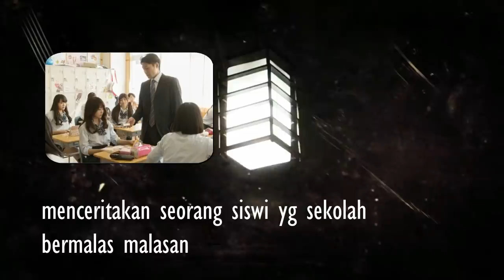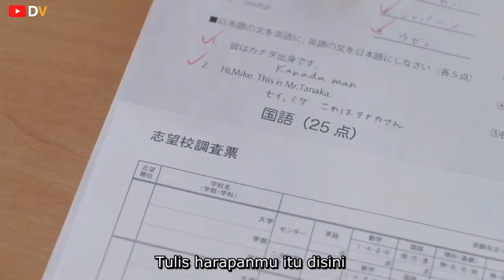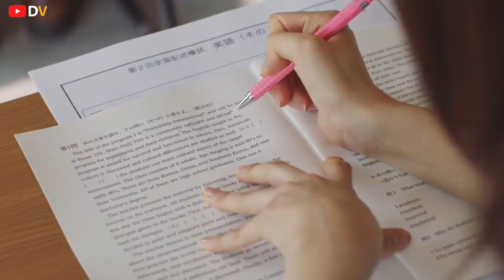Kisah Murid Nakal yang Menginspirasi !! Alur Cerita Film - Flying Colours